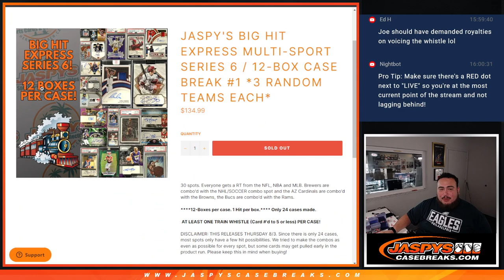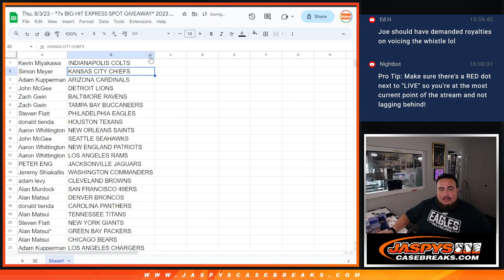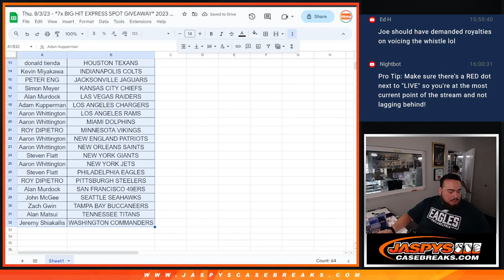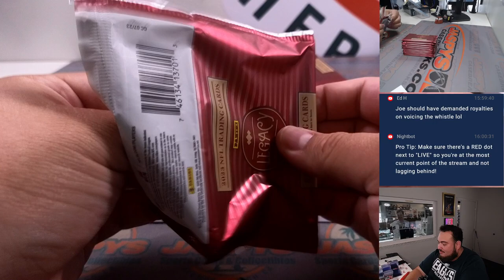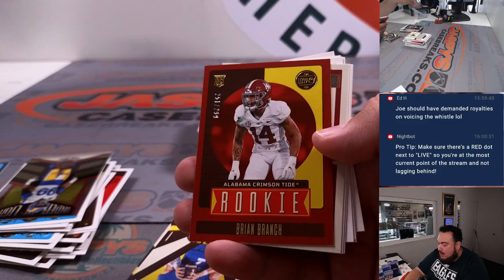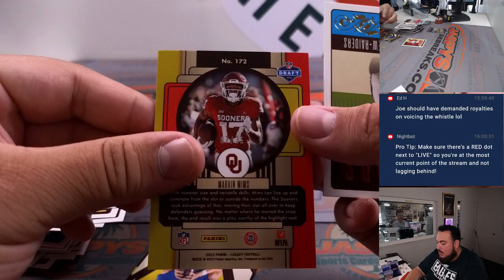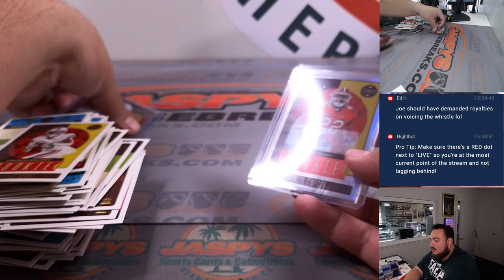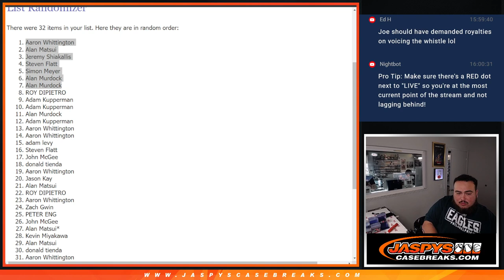Thu. 8/3/23 - *7x BIG HIT EXPRESS SPOT GIVEAWAY* 2023 Legacy Football 1-Box #3 *RT*